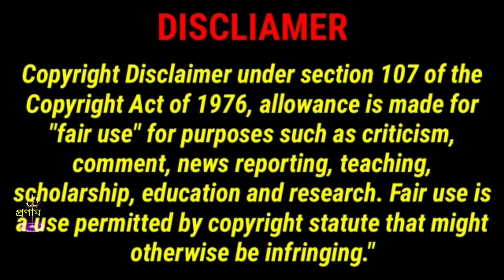ভগবান রাম বসবাসের ১২ টি বছর কোন কোন জায়গার কাটিয়েছেন । রাম লক্ষণ সীতা র বসবাস ।